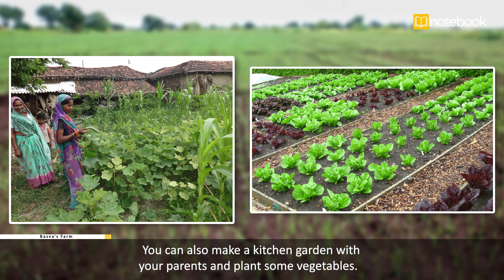CBSE | Class-4 | EVS | Basva’s Farm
This chapter is about a young boy named Basva who learns the art of farming by watching his father.

Here’s what you’ll find:

📹 Videos: Watch fun videos that explain your lessons!
📚 Text Content: Read easy-to-understand notes for your chapters!
❓ Questions and Answers: Get ready for tests with practice questions and answers!
📋 Assignments: Complete fun assignments that help you learn!